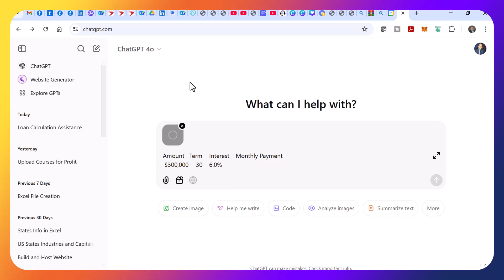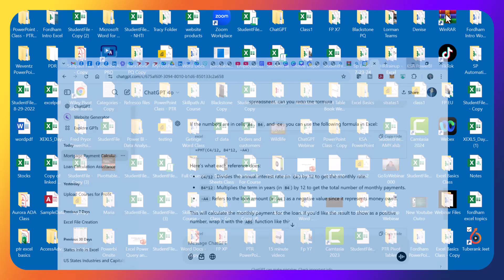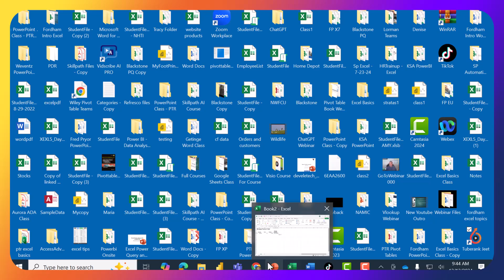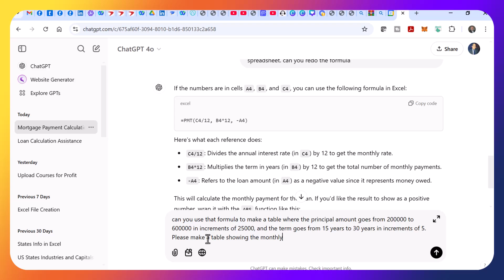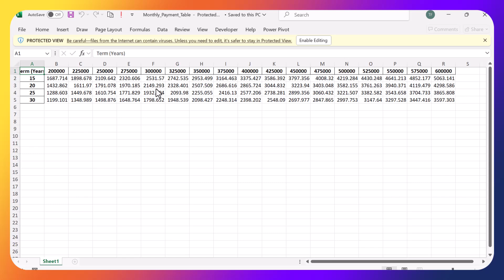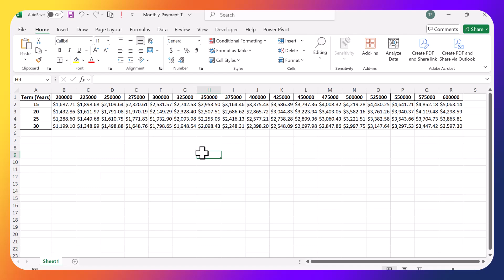EXCEL Like a Pro with CHATGPT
This video will show you how to use ChatGPT to help with your Excel tasks.

Tom Fragale
Microsoft Certified Trainer
Microsoft Certified Office Master
Available for Onsite Training, Private Webinars, Consulting, and Custom Software
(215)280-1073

To get the sample file from these videos, send an email to

Installing an odbc driver in Windows 8 and Windows 8.1 and Windows 10 SQL Server ODBC Driver Excel
How to make an Access query using yes no fields - Access 2010 Tutorial Access 2013 Access 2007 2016
How to Use a sharepoint list in Access 2013, Microsoft Access 2010, and Access 2007 Tutorial
How to import a text file into Access - Access 2010 tutorial CSV file Access 2007 Access 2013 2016

Excel Database Part 1 - How to Use Excel as a database - Excel 2010, 2013, 2016 tutorial
Excel Database Part 2 -  How to Use Excel as a database - Excel 2010, 2013, 2016 tutorial
Installing SQL Server on Windows 10 - How to install SQL Server 2016 Express on Windows 10 Free SQL
How to Export from an Access Table or Query to SQL Server - Access 2010, Access 2013, Access 2016,
Making it so it is required to check out a document in a document library in SharePoint 2016 & 2013